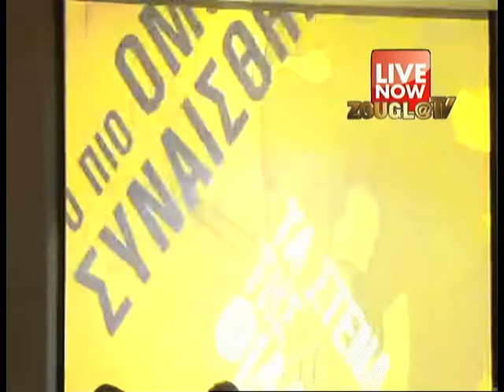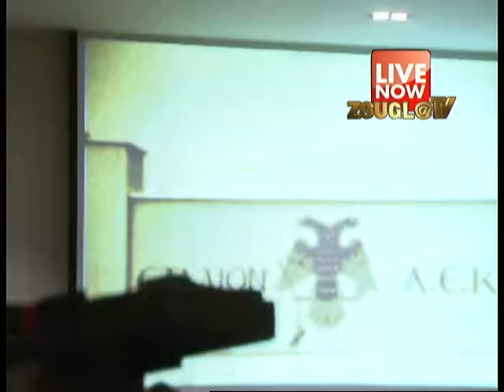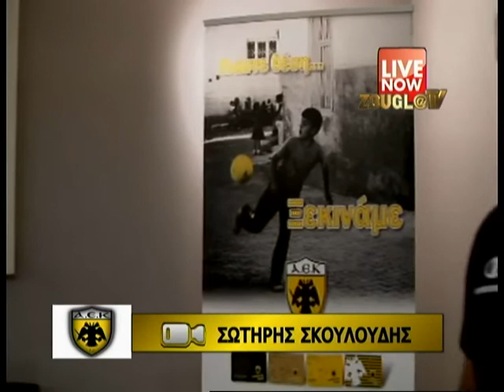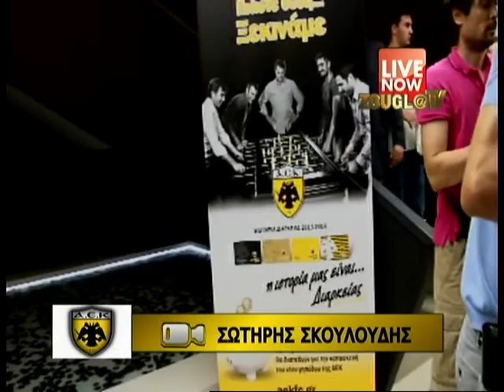ZOUGLA TV: Συνέντευξη Τύπου του Δημήτρη Μελισσανίδη